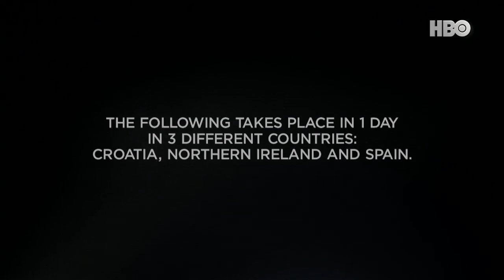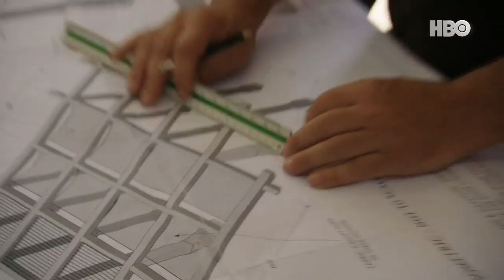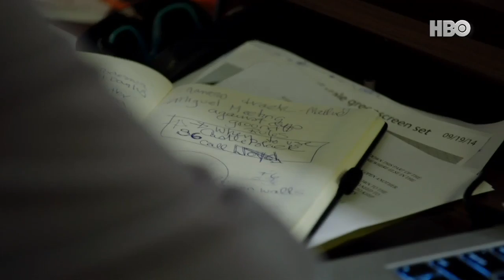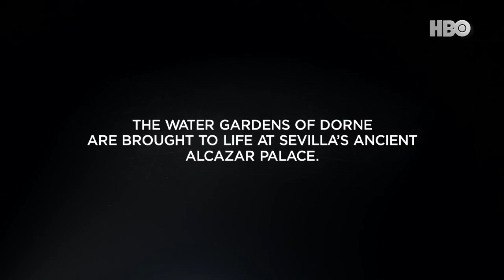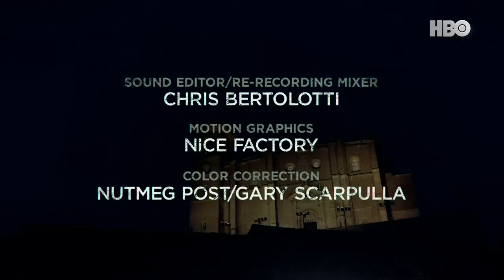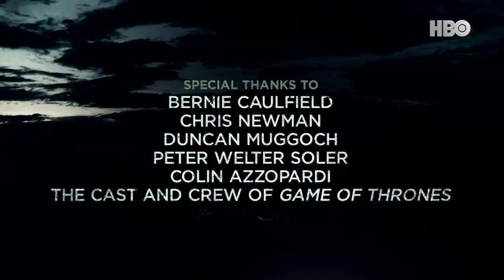Game Of Thrones Season 5 : A day in the life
สิ้นสุดการรอคอยกับซีรีส์แห่งปี Game of Thrones ซี่ซั่น 5 ทรูวิชั่นส์ ดูพร้อมอเมริกา 8 โมงเช้าวันที่ 13 เม.ย. นี้ และฉายอีกครั้ง 2 ทุ่ม วันเดียวกัน! ทาง HBO HD (133/223)